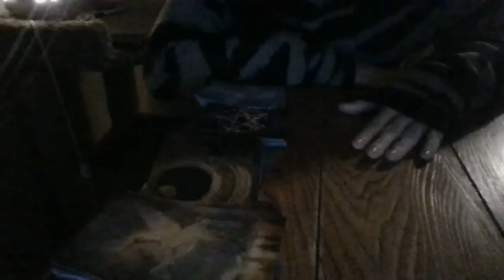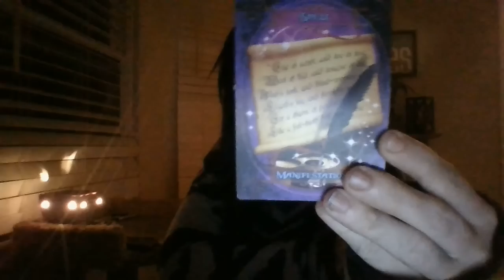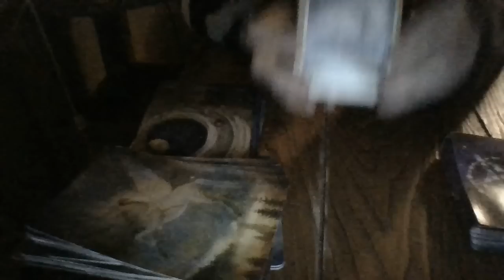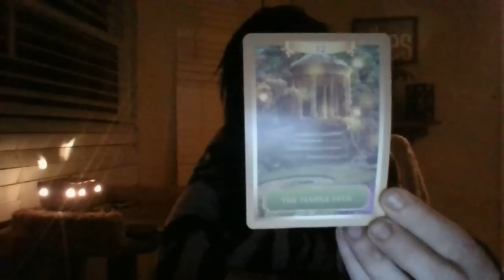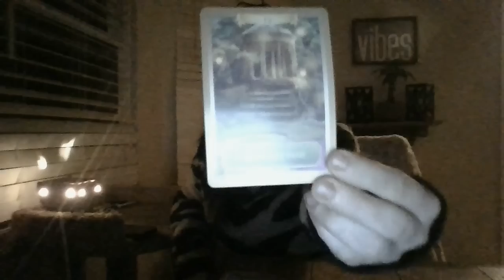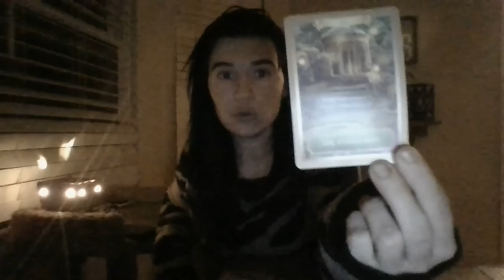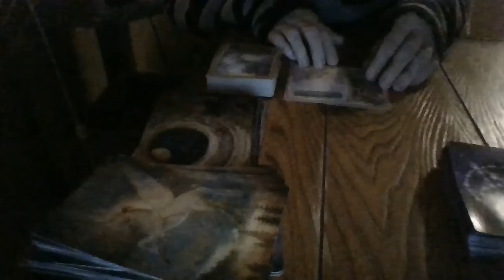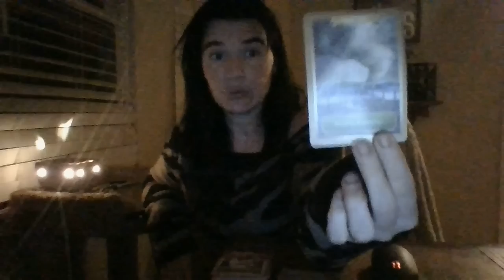3/22- A S*X TAPETHATWASMADETHROUGHILLEGAL VOYEURENERGYINTHEPASTISABOUTTOBECONFISCATEDBYFEDS!